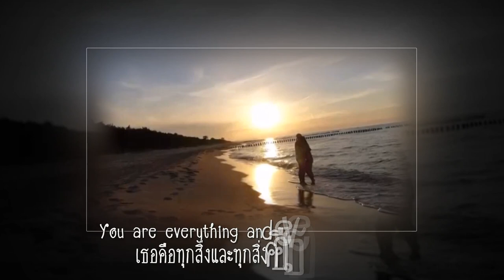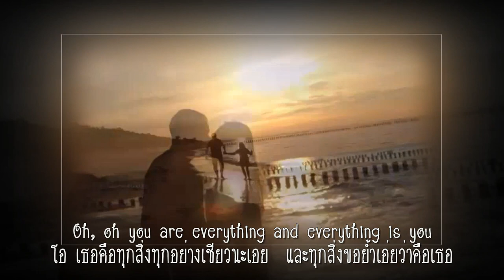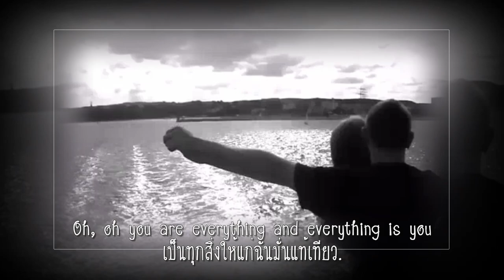You Are Everything : The Stylistics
วันนี้ฉันเห็นใครคนหนึ่งเหมือนเธอนัก  เดินก็เหมือนจนทึกทักเป็นเธอแน่
หล่อนเลี้ยวมุมฉันตะโกนชื่อเธอแท้  อายแทบแย่เพราะมิใช่เป็นเธอเลย
เธอคือทุกสิ่งและทุกสิ่งคือเธอมิสงสัย  เธอคือทุกสิ่งไงและทุกสิ่งคือเธอเอ๋ย
โอ เธอคือทุกสิ่งทุกอย่างเชียวนะเอย  และทุกสิ่งขอย้ำเอ่ยว่าคือเธอ
ฉันจะลืมได้ไฉนใบหน้าทั้งหลาย  ความทรงจำเราคู่กายหวนมาเสมอ
ฉันมิอาจดำรงชีพเช่นเดิมนะเออ  มัวเปรียบเธอกับแต่ละสาวทุกคราวไป
พวกหล่อนแค่ทำไม่เป็นฉันตระหนัก  เพราะแน่นักหล่อนทั้งหลายใช่เธอไม่
เธอคือทุกสิ่ง..ทุกสิ่งคือเธอไซร้  แม่ทรามวัยเป็นทุกสิ่ง..คิดถึงพลัน
เธอคือทุกสิ่ง..ทุกอณูแม้เล็กยิ่ง  หมดทุกสิ่งที่ฉันมีคือเธอนั่น
เธอคือทุกสิ่งและทุกสิ่งคือเธอนั้น  เป็นทุกสิ่งให้แก่ฉันมั่นแท้เทียว.

"You Are Everything" ผลงานเพลงโซล โดย Thom Bell and Linda Creed ต้นฉบับบันทึกเสียงไว้เมื่อปี 1971 โดย กลุ่มวงโซลจากฟิลาเดลเฟีย The Stylistic เจ้าของเพลงดังๆหลายเพลงที่เคยได้รับความนิยมในบ้านเรา อย่าเงพลง "You Make Me Feel Brand New" ที่ออกมาในปี 1974

มียอดจำหน่ายกว่าล้านชุด คว้าแผ่นทองคำจากสมาคมผู้ประกอบกิจการเพลงของสหรัฐอเมริกา (The Recording Industry Association of America หรือ RIAA)  เมื่อ 3 มกราคม 1972 เป็นแผ่นทองคำแผ่นแรกของวง และยังเป็นเจ้าของรางวัลเกียรติยศอีกหลายรางวัล เฉพาะ เดือนมกราคม ปี 1972 ถึงเดือน สิงหาคม ปี 1974 The Stylistics คว้าแผ่นทองคำถึง 5 ซิงเกิล และอีก 3 อัลบั้ม gold albums

คนที่เคยมีความรัก ย่อมรู้ว่า "ความรัก" ทำให้คนเราเป็นได้ทุกอย่าง การที่ได้ทำอะไรเพื่อคนที่เรารัก มันทำให้เรามีความสุข ทั้งๆที่เราอาจจะต้องแบกทุกข์เหล่านั้นเสียเอง แค่ขอให้คนๆนั้นมีความสุขเท่านั้น ความรักจึงเป็นตัวขับเคลื่อนในหลายๆอย่าง เป็นพลังแห่งการเปลี่ยนแปลงให้สามารถหยุดโลกได้ทั้งใบ จนกลายเป็นว่า "คุณคือทุกสิ่งทุกอย่าง"